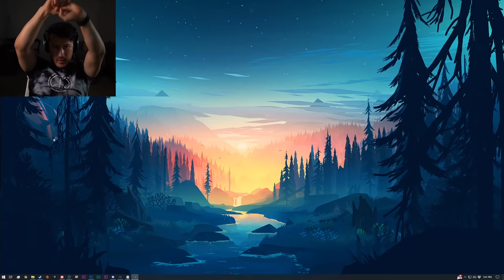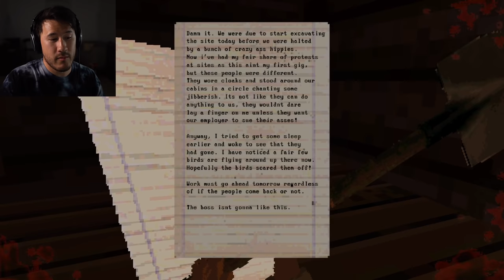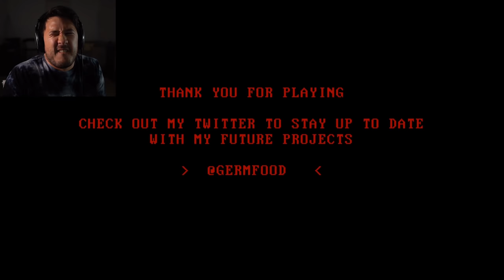3 SCARY GAMES #32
3 Scary Games with some of the SCARIEST GAMES I've played in a while! These indie horror games are absolute winners with some terrifying ideas and jumpscares! Get yer blankets and turn out the lights! It's about to get creepy...